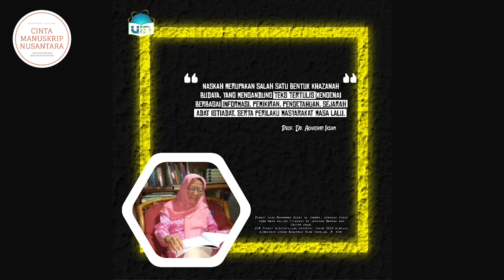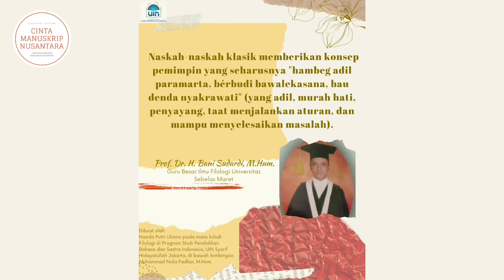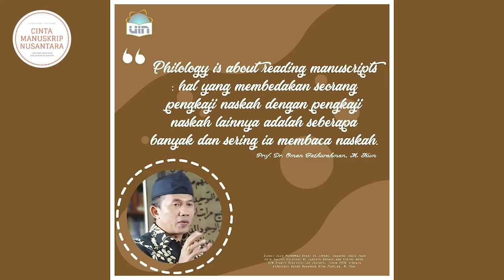Kenapa Manuskrip Nusantara Wajib Dirawat? Ini Kata Profesor Kita | Cinta Manuskrip Nusantara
Kumpulan quotes pentingnya merawat kebudayaan dan manuskrip Nusantara:

1. Prof. Dr. Siti Baroroh Baried (Universitas Gadjah Mada)
2. Prof. Dr. Achadiati Ikram (Universitas Indonesia)
3. Prof. Dr. Titik Pudjiastuti (Universitas Indonesia)
4. Prof. Dr. Bani Sudardi (Universitas Sebelas Maret)
5. Prof. Dr. Oman Fathurahman (UIN Syarif Hidayatullah Jakarta)
6. Prof. Dr. Syarief Hidayat (Universitas Padjadjaran)

Quotes ini merupakan buah karya perkuliahan Filologi di UIN Syarif Hidayatullah Jakarta tahun 2020. Disebarluaskan untuk menginspirasi kelestarian budaya dan geliat pernaskahan di Indonesia.